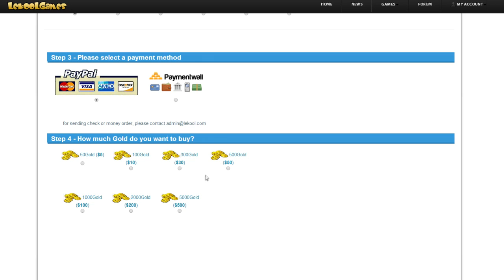Join the Freedom! guild ► Rushwar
Join the Freedom! guild in Rushwar

Send stuckdizzle a message from you rushwar inbox if you want to join the Freedom! guild

XSplit

Music

Discover any.TV!